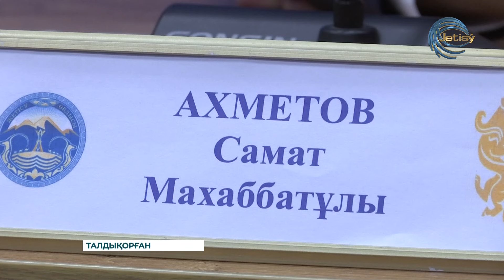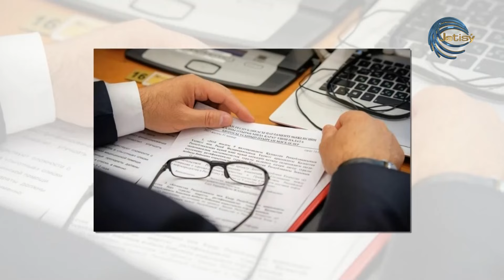"Таңжарық" ақпараттық - сазды бағдарламасы / 18.01.2024